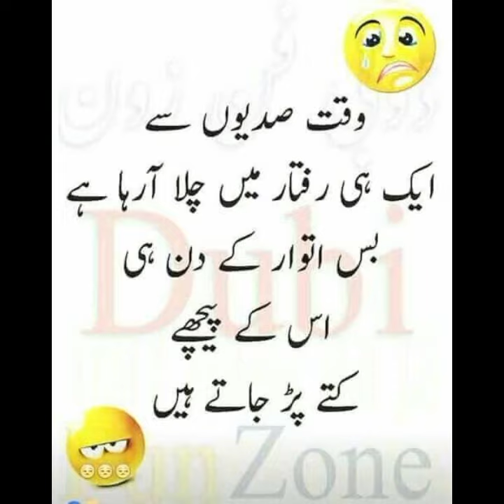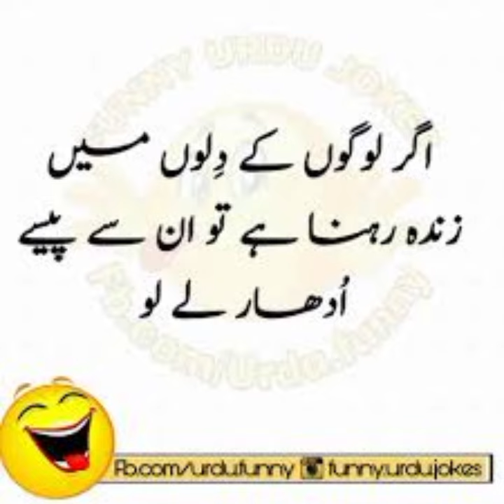AJ Mene Duniya hilaa deny wli research Ki hai|Funny talks in urdu,funny queen pathan jokes in urdu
AJ mene Duniya hilaa deny wli research Ki hai Comedy,comedy movie's,natia comedy hollywood movies,Funny talks in urdu,funny jokes,funny barbie,Funny latifay in urdu,pathan jokes in urdu,
Hera pheri
Comedy tamil
funny queen
natia cartoon
Comedy movies